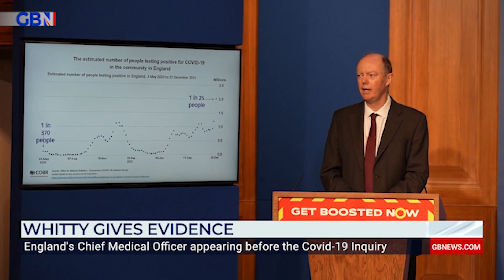Covid-19 gatherings sent 'the WRONG message': Problem was NOT with group meetings but with messaging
'Whitty conceded the problems wasn't with gatherings themselves but the impression of normality that they gave.'

Pip Tomson discusses the latest from Chris Whitty's comments in the Covid-19 inquiry.